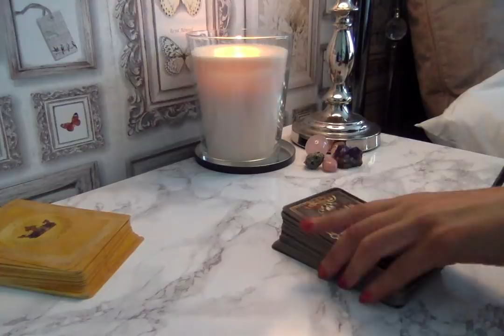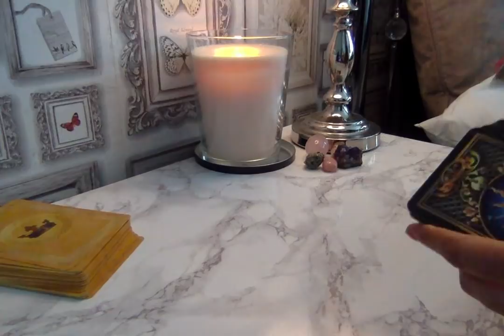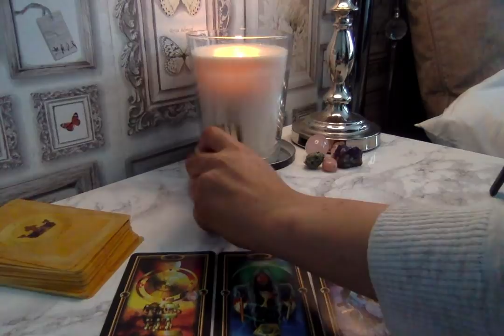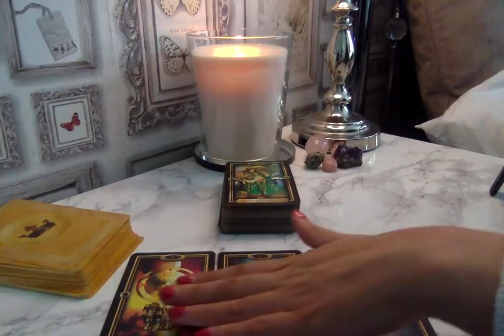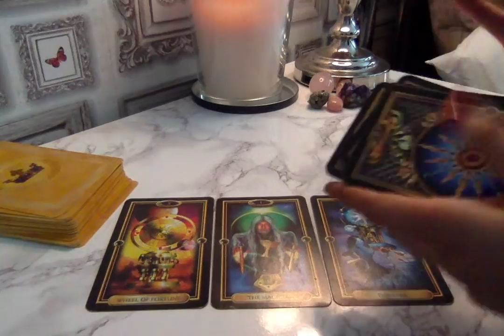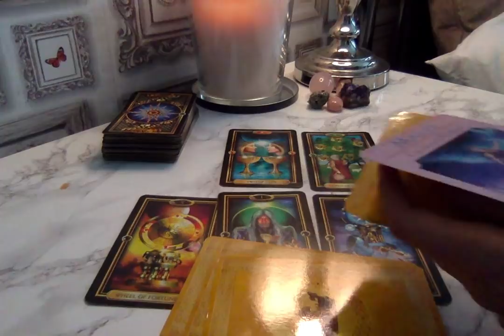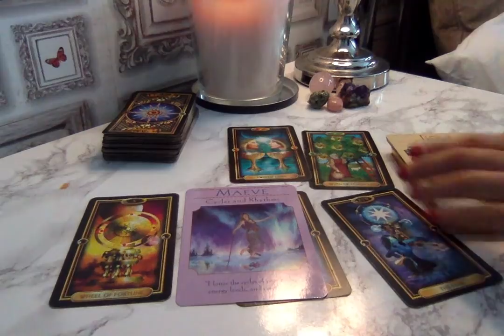IT'S MEANT TO BE ☺️💋ARIES💋☺️Mid Month August 14th -August 31st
Hi friends!

Welcome to your monthly forecast for some good old fashioned mind body and soul tarot reading…

May your manifestations be granted